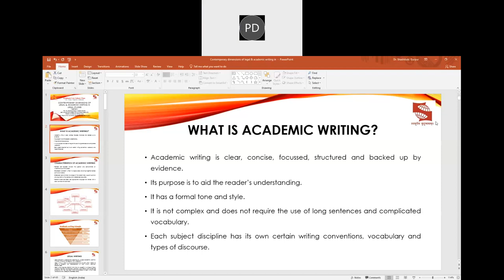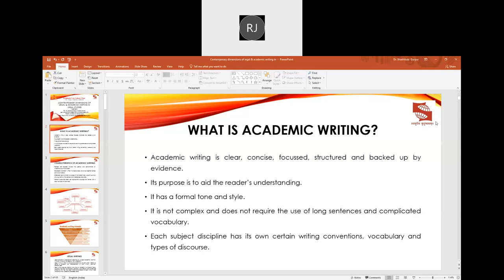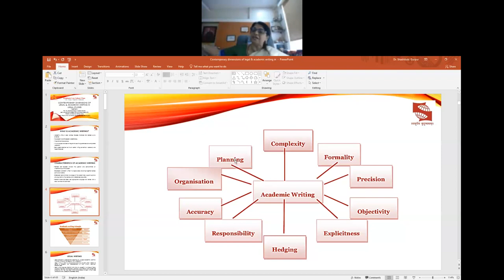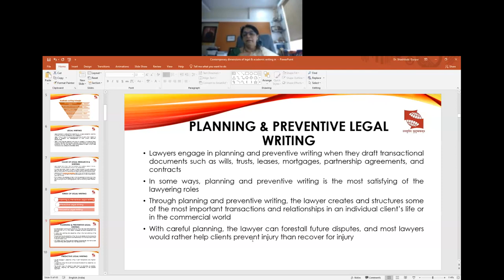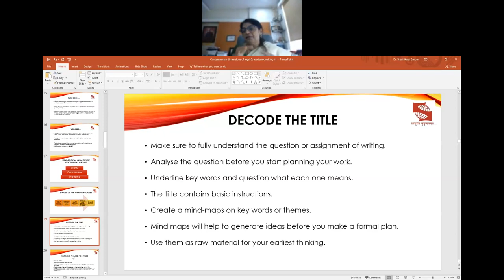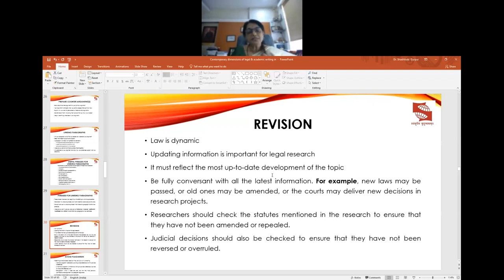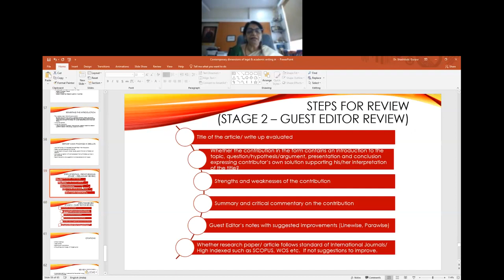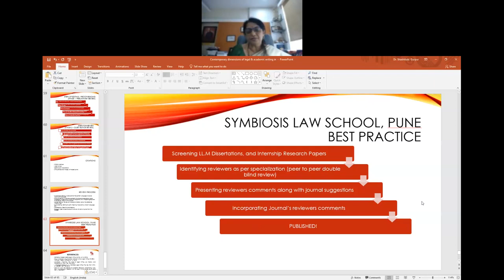Contemporary Dimensions of Legal & Academic Writing in Legal Studies/FDP/Prof.(Dr.)Shashikala Gurpur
Shashikala Gurpur is an Indian author and professor, who is the director of Symbiosis Law School, Pune and Dean of the Faculty of Law, Symbiosis International University. She is a member of 19th Law Commission of India and National Judicial Academic Council. She is the recipient of a Fulbright Fellowship. She is named in the list of Top 100 Legal Luminaries of India by LexisNexis in May 2016.She was awarded Kittur Rani Chennamma Award by the Government of Karnataka in March 2019.
Gurpur completed her graduation in law from Mangalore University in 1988. She has done a Ph.D. in international law from Mysore University where she was also a Gold medalist in Master of Laws. She hails from Golidadiguthu family of Gurupur in Mangalore, Karnataka.She is an alumnus of St. Agnes College and SDM Law College.
Shashikala Gurpur is the Dean of the Faculty of Law, Symbiosis International (Deemed University) and director of Symbiosis Law School. She has been a professor and her teaching experience includes tenures in National Law School of India University, SDM Law College, Manipal Institute of Communication and University College Cork, Ireland. Her research interests include Jurisprudence, Media Laws, International Law and Human Rights, Research Methodology, Feminist Legal Studies, Biotechnology Law, Law and Social Transformation. She has co-authored two books and published 60 research papers.
In 1991, Gurpur guided national award-winning project on Community-based law reforms for National Law School of India and also acted as Advisor to research project and publication of Asian Network of Women in Communication (ANWIC), which was sponsored by WACC, UK from 1999 to 2004. In 2001, she received the NPS Sector research grant under Ford Foundation on Gender Advocacy and European Commission law link grant in 1998.

Dr Gurpur has recently been nominated as advisory board member of Pune based consumer technology firm udChalo